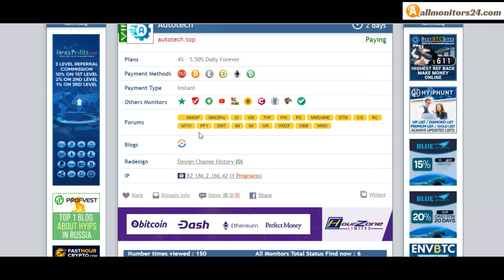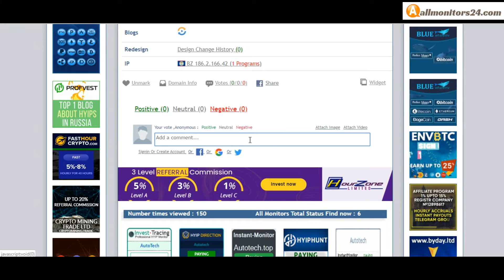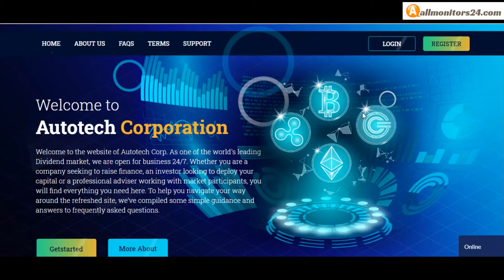autotech.top, Reviews Scam Or Paying ?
Allmonitors24.com help you to find  check website is paying or a scam be safe  more info about -autotech.top - visit this link